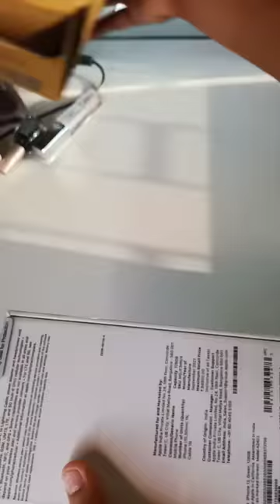Iphone 12 (128gb) Unboxing | Flipkart Big Billion Days Sale Iphone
Thank you so much you guys for always supporting and appreciating my work 🥺💕
If you're new to this channel, I love you already. ❤️🤷🏻‍♀️

Equipments :
The Camera I use : Canon 700D
The Lens I use
Vlog Camera
Editing Software : Final Cut Pro
Ring Light
Vlog Tripod

In this channel you will find every kind of video that you're looking for.
Like DIYs, Vlogs, Beauty tips, Makeup tutorials, Homemade remedies, Fashion, Lifestyle, Fun, Routines etc.

Copyright :-
Everything you see on this video was created by me (Kareena Malik) unless otherwise stated.

See y’all guys in my next video :)

XoXo
-KAREENAMALIK